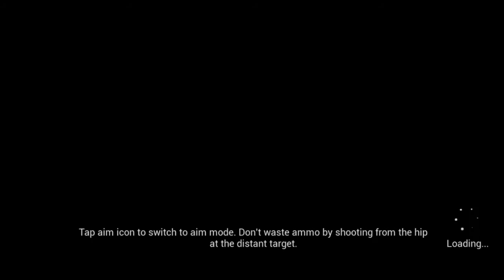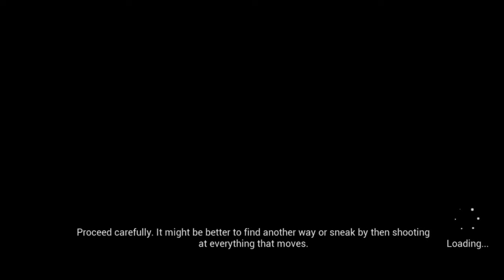TauCeti Unknown Origin | Gameplay | 1 | Dr. Noobgamer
TauCeti Unknown Origin Game Tech Demo

This is a technology benchmark containing only the beginning of the game that shows possibilities now available on mobile devices. The hi-end device with 3GB RAM and fast GPU is required.

If this version of the game does not run properly on your device, please download its cloned version - TauCeti Technology Benchmark.

TauCeti Unknown Origin Technology benchmark is an action sci-fi FPS showcasing the high-quality visuals available to current hi-end mobile devices. It contains the beginning of the game and allows you to test and compare the performance of your mobile device.

TauCeti Unknown Origin throws your protagonist directly into the danger. Your space ship, famed ESS Meridian (known from Dead effect 2) has gone haywire and crashed. The escape pod saved your life and brought you safely to the surface of the planet Tau Ceti f, directly in the jungle full of unknown life forms, some of them possibly intelligent, and now littered with the debris from the crashed ship. Can you survive and uncover the secrets of the planet?

TauCeti Unknown Origin is a beautiful but dangerous place. From thick tropical rainforests to deep canyons and dangerous marshes, it's full of dangerous fauna and traces of ancient civilizations. Mysterious crumbling temples can offer shelter and knowledge, but they're often full of danger. Lifeforms on the planet are not friendly and they don't take kindly to pieces of your broken ship and a handful of human survivors.

KEY-FEATURES

• Exotic and unexplored world of the exoplanet TauCeti f
• Unique organic AI archetypes with unpredictable behavior
• Console quality graphics and realistic sound effects with stunning environments
• Beginning of the game with a strong story, the spiritual sequel of our previous games
• In-game cinematic intro taking you directly in the action
• Character creation preview
• 2 playable story levels
• Benchmark test for your smartphone (GPU and CPU)